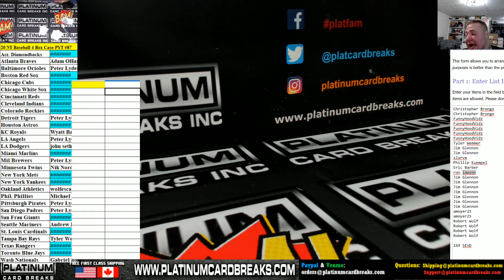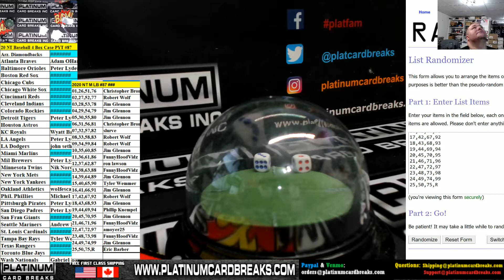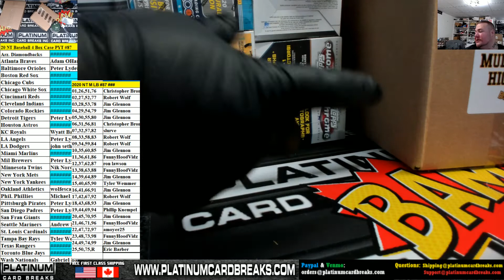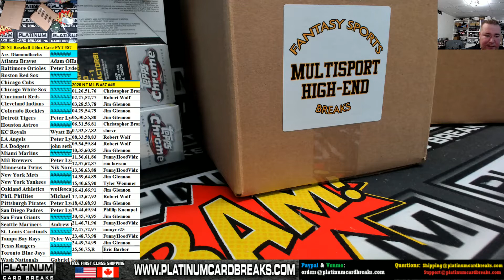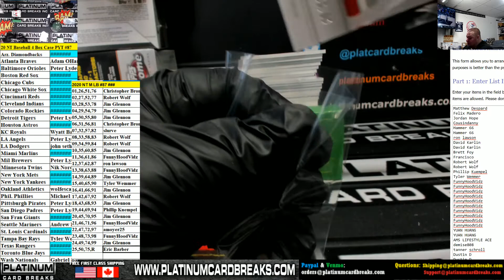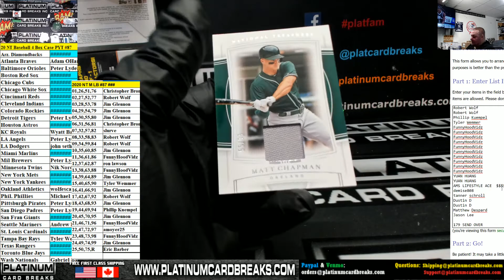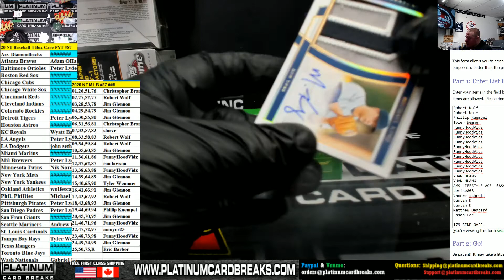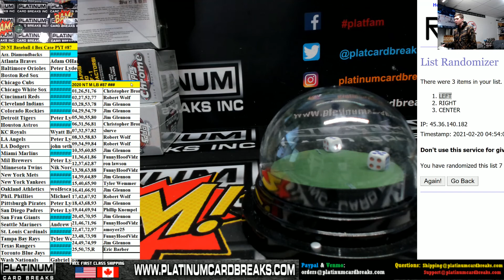2020 Panini National Treasures Baseball 4 Box Case #87